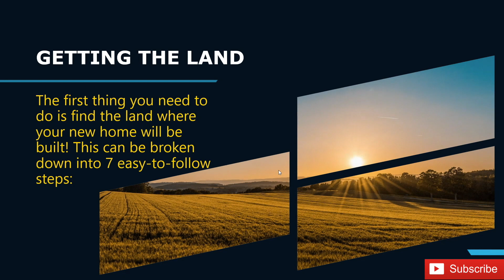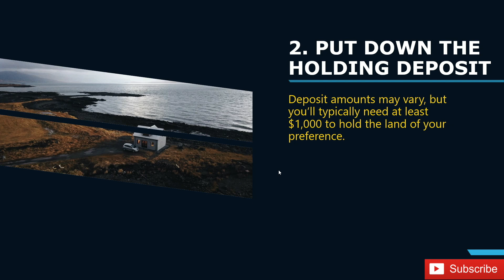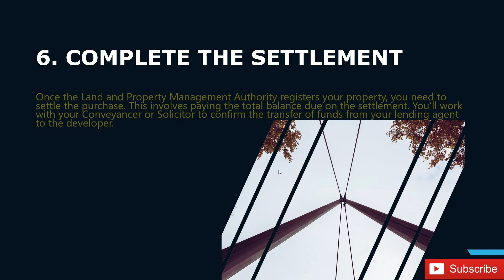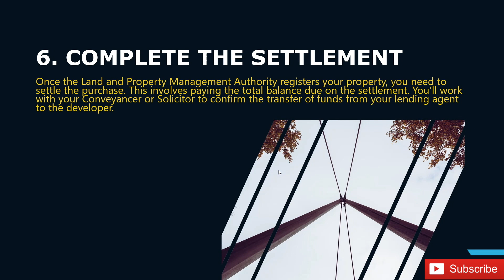7 STEPS TO BUY LAND IN AUSTRALIA | Weekly Property Show | S1 EP1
7 STEPS TO BUY LAND IN AUSTRALIA | Weekly Property Show | Season1EP1

7 Steps to Buying Land in Australia | House & Land Package
- Find The Right Location
- Put Down The Holding Deposit
- Get Your Documents Ready
- Get Your Finance In Order
- Draw Up The Contract
- Complete The Settlement

Video/Edit:
Offdayfilmmaker

Location:
Choice Homes